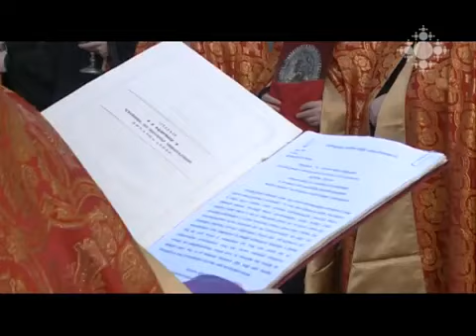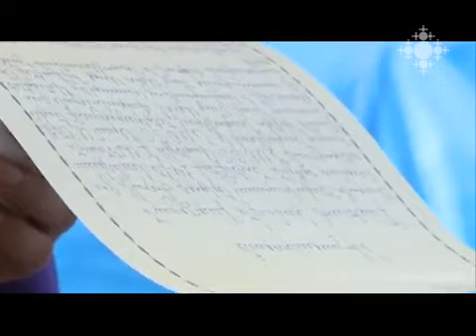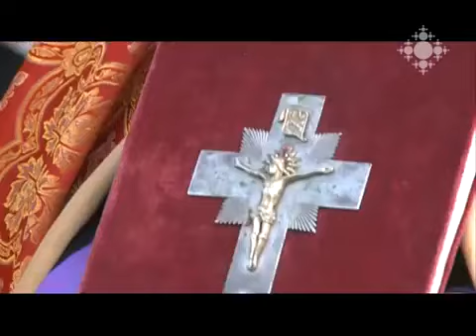Groundbreaking Ceremony of Candle Lighting Chapel and Pontifical Mausoleum at Holy Etchmiadzin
Groundbreaking Ceremony of Candle Lighting Chapel and Pontifical Mausoleum at Holy Etchmiadzin. Nov. 14, 2014. Shoghakat TV